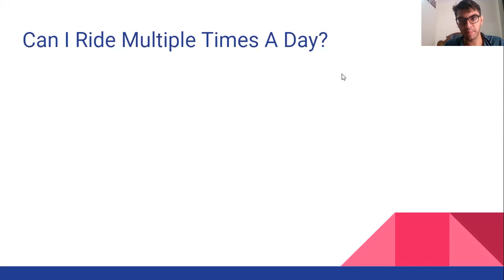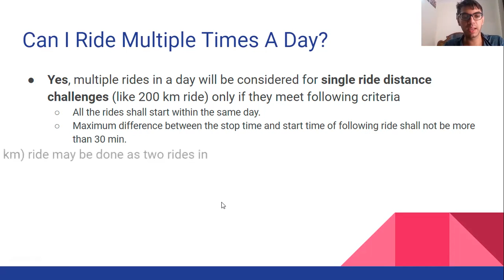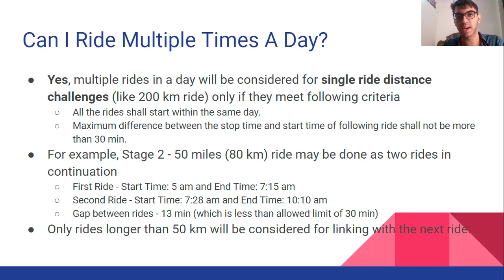Can I Ride Multiple Rides A Day - TourDe100 2021(Hindi)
Are you ready to do better this time?

If yes, then gear up and join cyclists from around the world in the latest edition of TourDe100! Registrations open till the 20th of November 2021.

TourDe100 is a global 5-stage cycling challenge spread over a period of 100 days. Each stage is 20 days long and has multiple challenges which you are required to complete. As you complete the challenges, you earn points, which take you higher in the event leaderboard comprising cyclists from all around the world.

to join them and many others in this experience.